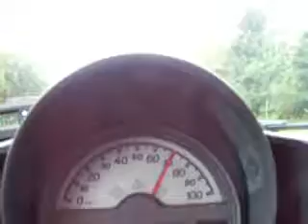smart car rally, the beginning...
4 smarts in a mini convoy to the final staging area in wisconsin dells, monk's bar and grill, 102 smarts participated in a 50 mile road rally.

imagine 102 smarts zipping through central wisconsin in a line over 2 miles long!